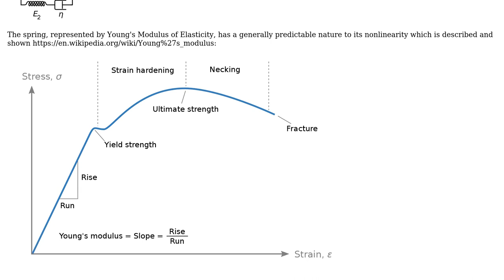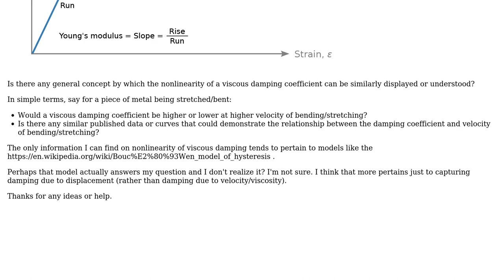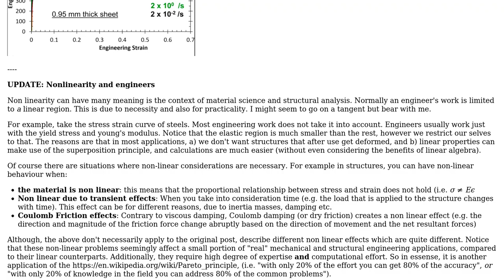How does Nonlinear Viscous Damping work? In what way are Viscous Dampers typically nonlinear?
Engineering: How does Nonlinear Viscous Damping work? In what way are Viscous Dampers typically nonlinear?

With thanks & praise to God, and with thanks to the many people who have made this project possible! You are responsible for your own actions.